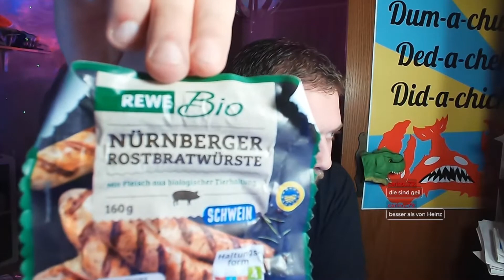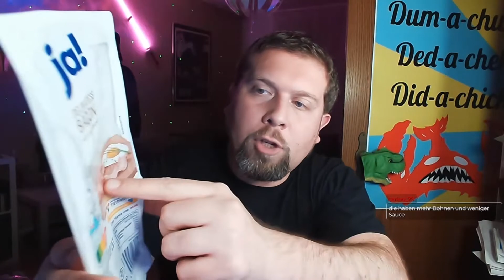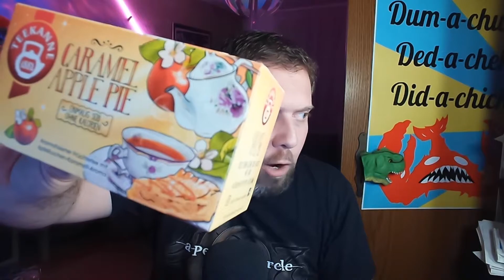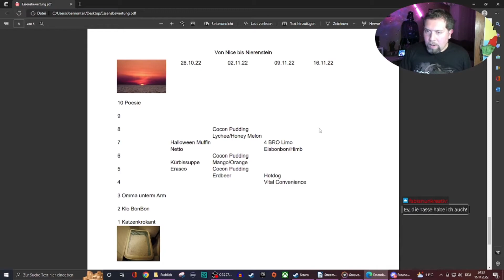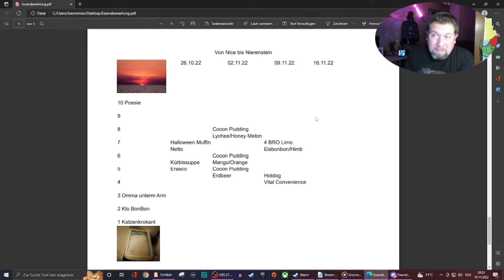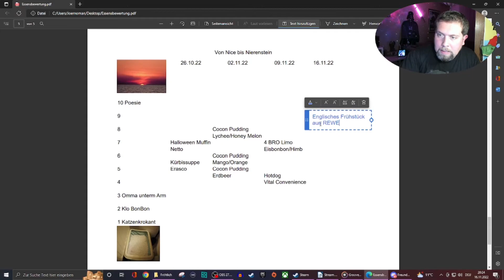Jörns Tafelschmaus - English Breakfast mit rewe Produkten | Jörn isst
Jörns Review eines Fertigfutterprodukts.

Premiere des neuen Intros
Credits to: StylesFilms